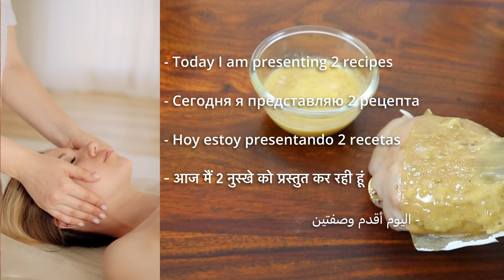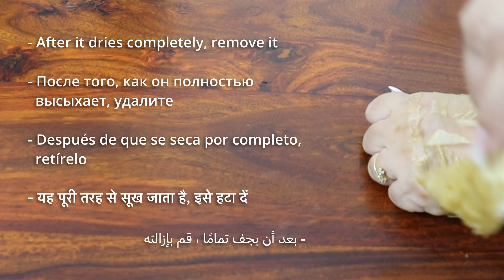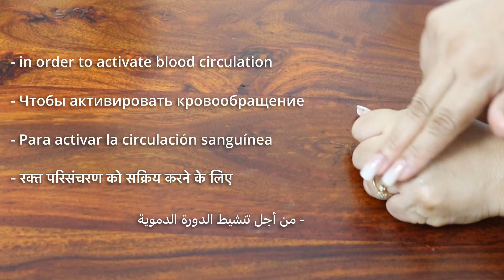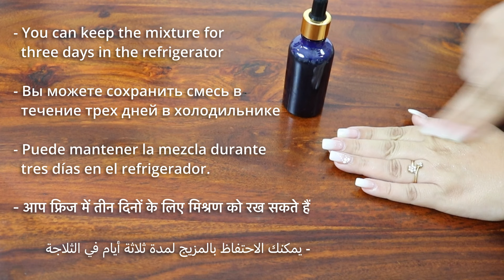banana peel and baby oil will make you a 16 year old girl no matter your age👌 !!!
the most powerful mask -Banana and baby oil will make you a 16-year-old girl no matter your age/wrinkles on face!

Natural Poonam, Secrets of natural recipes, wrinkles, how to get rid of wrinkles, you won't believe 70-year-old, she smoothed wrinkles / made her skin tight & clear like glass, wrinkles on face, get rid of wrinkles, under eye wrinkles, wrinkle, wrinkle removal, neck wrinkles, wrinkles under eyes, apply it for two minutes at night, even if you are 70 years old, apply it on the wrinkles, home tips for eye wrinkles, wrinkle treatment,
Get younger, looking, fresh, glowing skin, with my anti-aging serum. Everybody develops fine lines and wrinkles due to the natural aging process. In this video, I am sharing my easy effective, and best collagen-boosting homemade anti-aging serum for youthful and glowing skin with all-natural ingredients. It reduces fine lines and wrinkles and makes skin tight and bright in 15 days challenge.

This homemade remedy is also very cost-effective. Much better than expensive branded creams and lotions, and suitable for all skin types. Addatimes genetics also play a major factor while developing wrinkles and they mainly occur on the face, neck hands of our body but due to modern lifestyles, people at a young age are also becoming victims, due to exposure to the sun, pollution, and the way you take care of your skin can also make a major difference. It's essential e to have a good at-home anti-aging skincare routine that can help improve the skin. Anti-aging cream is almost always more expensive than a standard facial moisturizer. You can make a very good anti-aging collagen serum at home, this serum will tighten your skin like natural botox and will make your skin blemish-free and bright, and youthful.

Unbelievable! Onion and Cornstarch Will Make You a 16 Year Old Girl No Matter Your Age!!!

Vitamin C cream for face| Skin Whitening secret | Best way to use vitamin c for skin whitening

mix soap 🧼with potato🥔 and result will shock you! If you don't believe it, try it yourself!!

Believe it or not, this anti-wrinkle treatment is better than Botox 🌺 close pores and whiten skin!!

Use this remedy for at least 7-10 days daily in the morning or night as shown in the video and you will see your skin resembling Japanese.

Some Tips for Japanese Beauty Secrets You Can Start Using Right Now:
1. Exfoliate with azuki beans.
2. Maintain a traditional balanced diet.
3. Nourish the skin with rice bran. ...

Natural Poonam💕

The chapters are as follows:
00:00 Introduction
00:43 First recipe
00:56 Take 1 medium banana
01:10 Put 1 tablespoon baby oil
01:46 Add egg yolk
02:26 Put a layer of mask on the skin
03:39 Leave it for 10 minutes
04:13 Light massage
04:35 Afterwards, moisturize the skin
04:58 Second recipe
05:22 Add ten tablespoons of milk
06:02 Add a tablespoon of baby oil
06:18 Add a tablespoon of honey
06:40 Mix well
07:05 Leave it for twenty minutes
07:36 Moisturize the face and under eyes